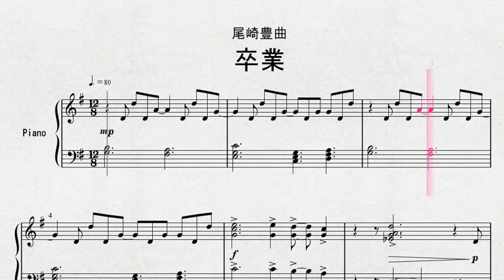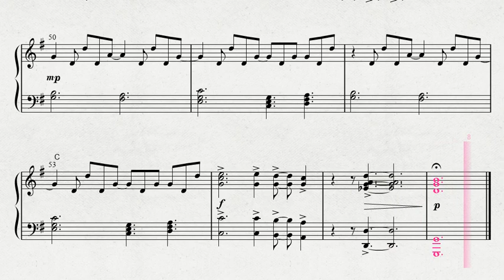ピアノによる 尾崎豊曲 「卒業」